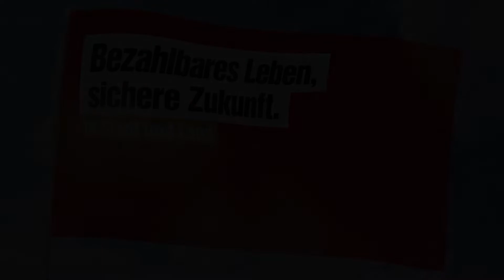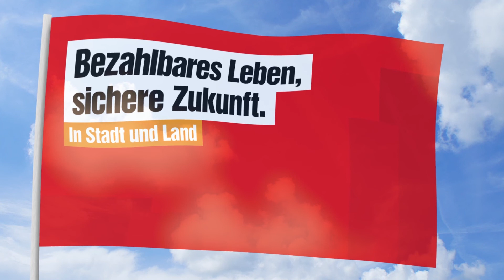Markus Pohle auf dem 16. Landesparteitag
Markus Pohle auf der 2. Tagung des 16. Landesparteitages, 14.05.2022 in Annaberg-Buchholz

zum Antrag D.3. „Wir wollen Sachsens Politik verändern – dafür brauchen wir eine starke LINKE“